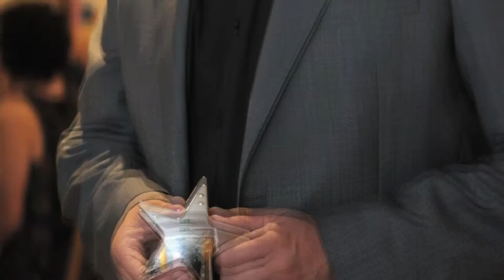NHS Awards 2016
Pride of Airedale awards March 2016